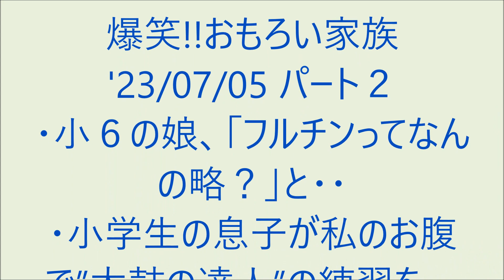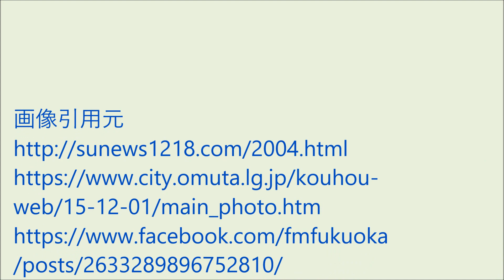爆笑!! おもろい家族 '23/07/05 パート２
・小６の娘、「フルチンってなんの略？」と・・
・小学生の息子が私のお腹で”太鼓の達人”の練習を・・
他 爆笑の話。